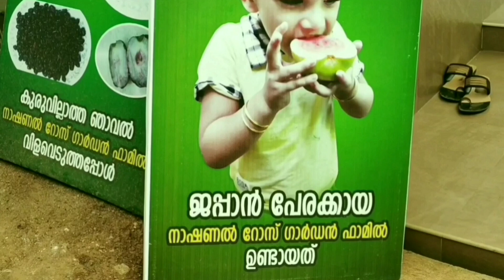NURSERY VISIT FOR BEST FRUIT PLANTS. വിവിധയിനം പഴവർഗ / ഫലവൃക്ഷ ചെടികൾ.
Nursery  visit for Beautiful  Indoor/ Outdoor plants
National  Rose Garden
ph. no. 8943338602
Manoothy,  Thrissur